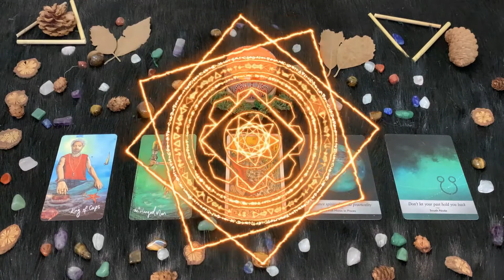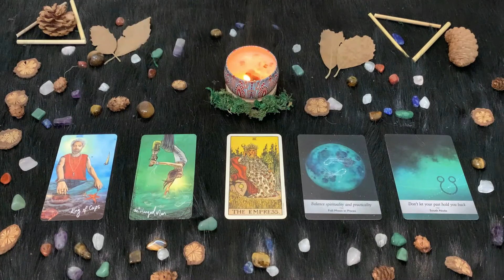| Martedì 10 Agosto | Oroscopo Paolo Fox | Vergine | Sognare indisturbati su un’isola galleggiante